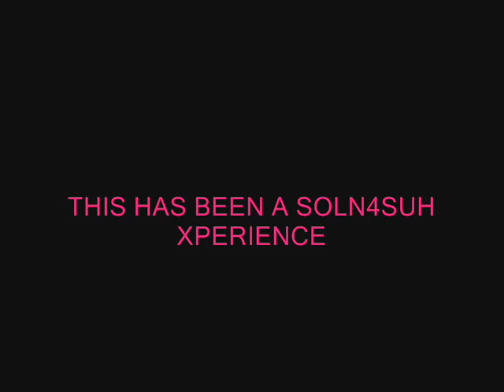BETWEEN THE LINES-CHARLIE WHITEHEAD (STONE DOGG 1972)